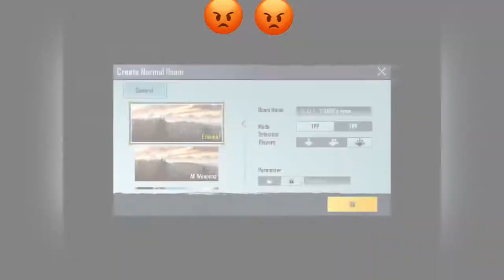M24 1 vs 2 random player old game play || Rj king 45